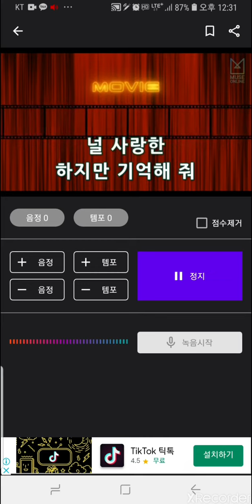방구석 코노2) 서문탁 사랑,결코시들지않는 커버(1절만)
모두 힘냅시다!